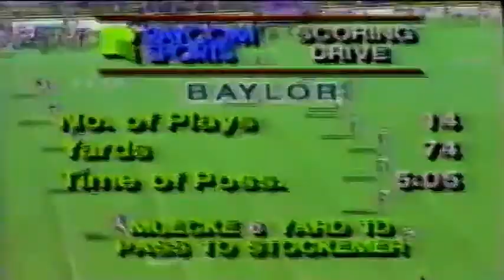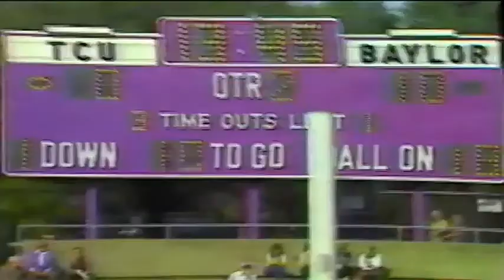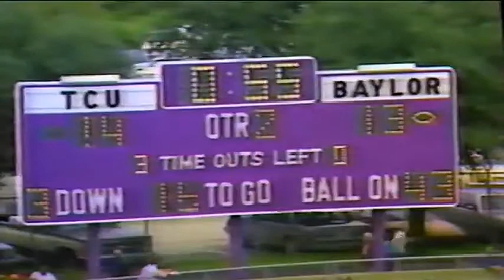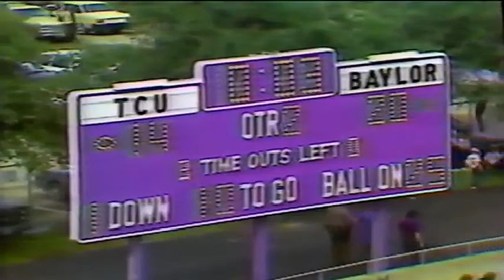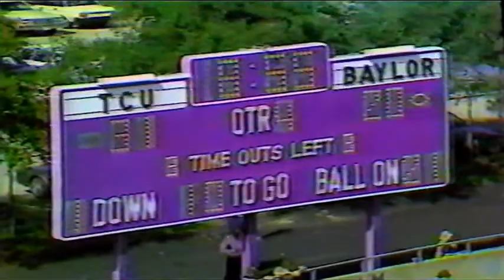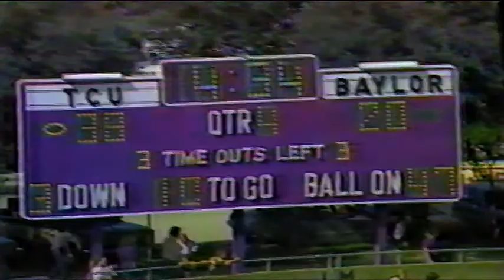October 27, 1984 - Baylor @ TCU